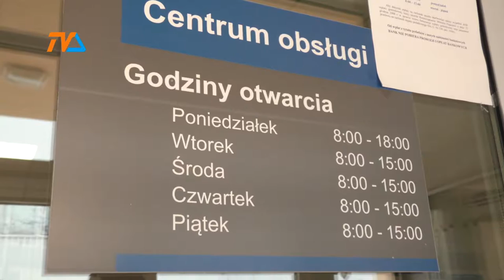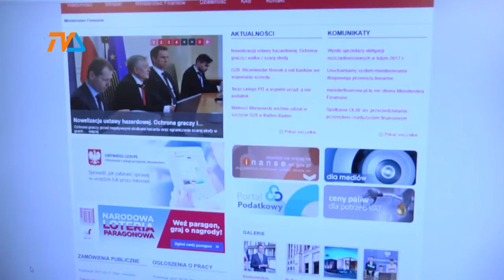Zeznania podatkowe bez stresu |TVSUWAŁKI